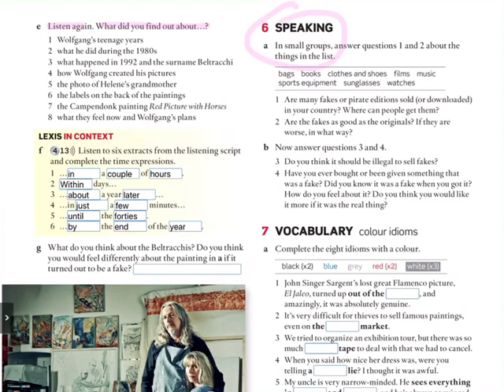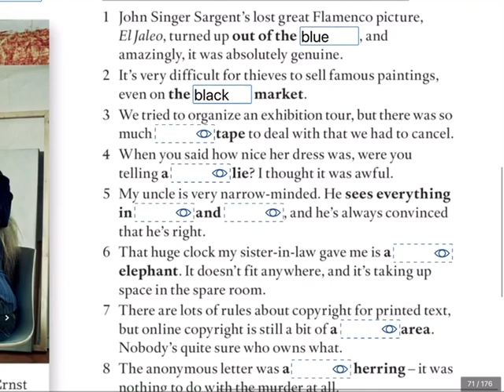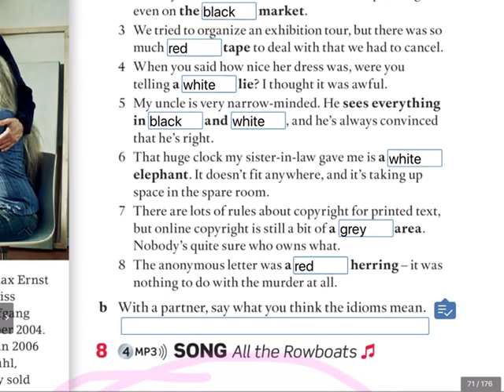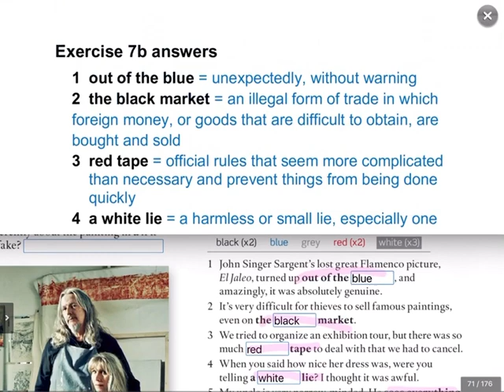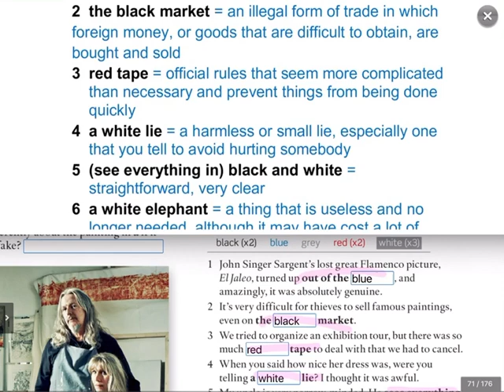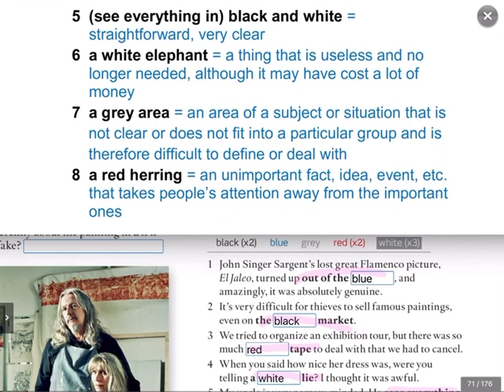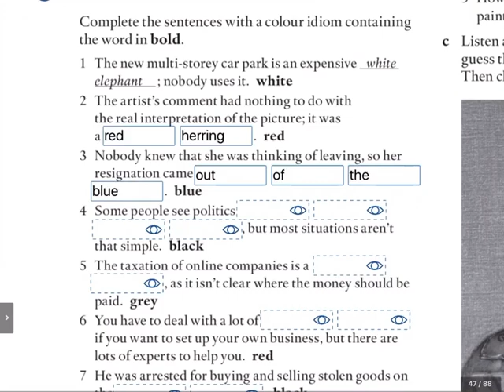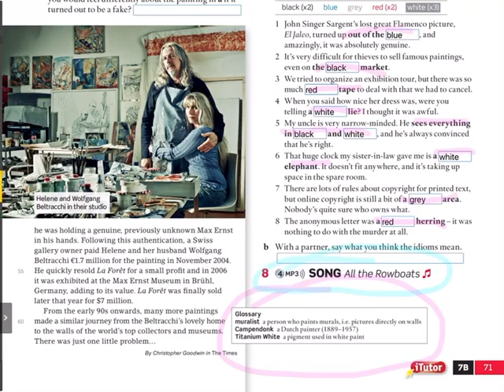Advanced, page 71, ex.7 (vocabulary)